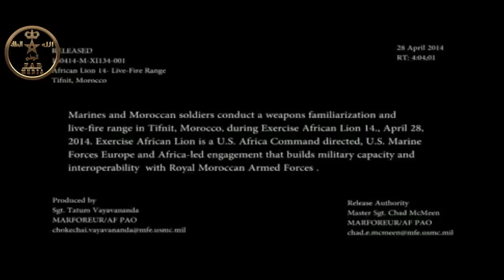African Lion 14 Live Fire